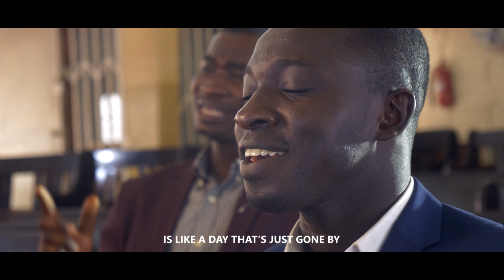New Era -PSALM 90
Psalm 90 is another song of the new album yet to be launched. Do not forget to say a prayer for the group. God bless you.

Audio links